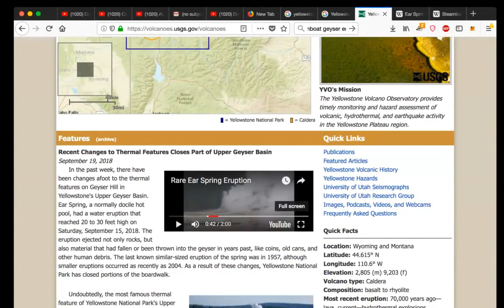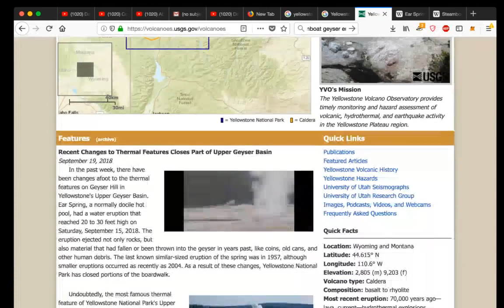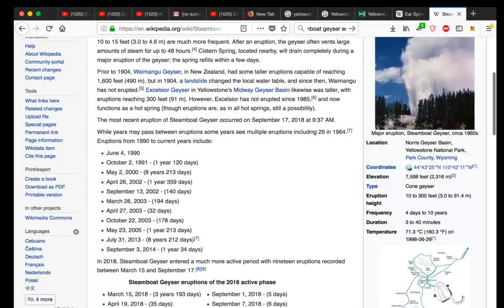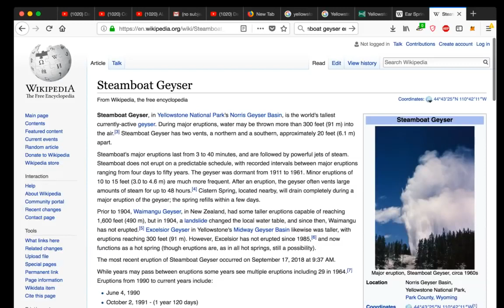Yellowstone Eruption - Warning Signs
Attribution:
1)This video has no negative impact on the original works (It would actually be positive for them).
2)This video is also for teaching purposes.
3)It is not transformative in nature.
4)I only used bits and pieces of videos to get the point across where necessary.
Project III does not own the rights to these video clips.